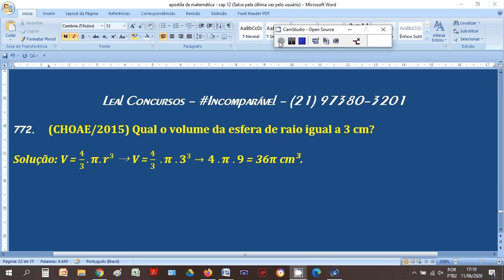Matemática para ESA/EEAR - Geometria Espacial - Esfera - CHOAE/2015